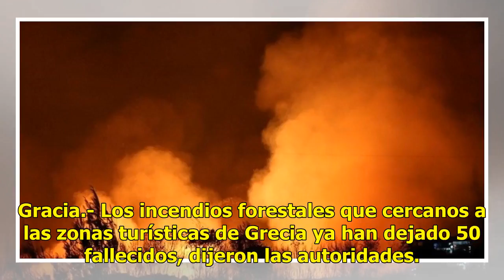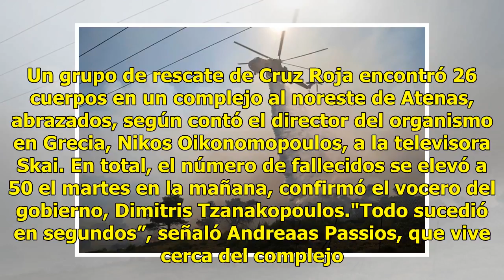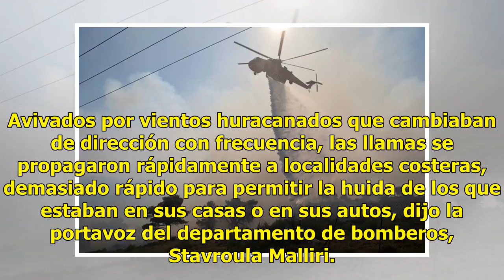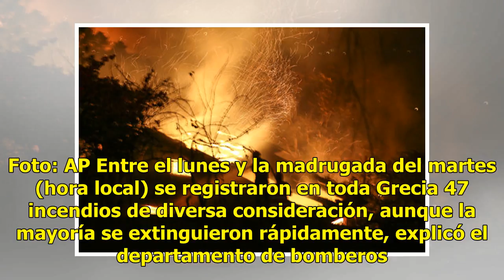En un fuerte abrazo se mantuvieron unidos hasta el final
Gracia.- Los incendios forestales que cercanos a las zonas turísticas de Grecia ya han dejado 50 fallecidos, dijeron las autoridades. El conteo de víctimas mortales aumentó tras el hallazgo de 26 personas, se cree que miembros de una misma familia, algunos de ellos abrazados. Lea también: Impactante...